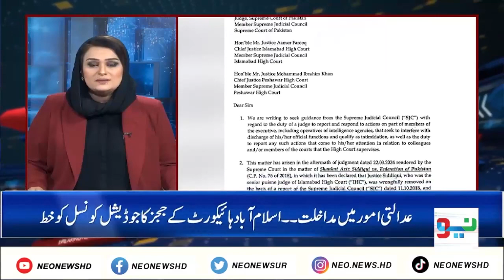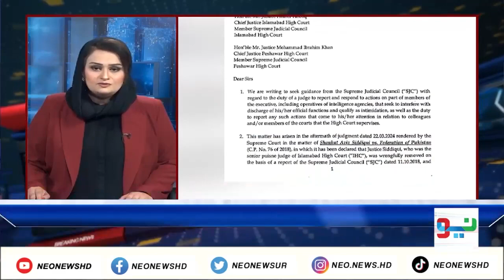IHC judges detail ‘brazen meddling’ in letter | Shocking Reveals | News Talk With Yashfeen Jamal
IHC judges detail ‘brazen meddling’ in letter | Shocking Reveals | News Talk With Yashfeen Jamal | Neo News

Claim ‘bugs’ found in judge’s home, recount ‘torture’ of colleague’s relative
Ask if it is state policy to ‘intimidate’ judiciary for favourable outcomes

ISLAMABAD: In a startling letter written to the Supreme Judicial Council (SJC) members, six Islamabad High Court (IHC) judges have accused the country’s intelligence apparatus of interference in judicial affairs, including attempts to pressure judges through abduction and torture of their relatives and secret surveillance inside their homes.

The letter, addressed to Chief Justice Qazi Faez Isa, Supreme Court Justices Mansoor Ali Shah and Munib Akhtar and chief justices of the IHC and Peshawar High Court, also questioned if there exists a state police to “intimidate” and coerce judges.

The letter, dated March 25, has been signed by Justices Mohsin Akhtar Kayani, Tariq Mehmood Jahangiri, Babar Sattar, Sardar Ejaz Ishaq Khan, Arbab Muhammad Tahir and Saman Rafat Imtiaz of the IHC.